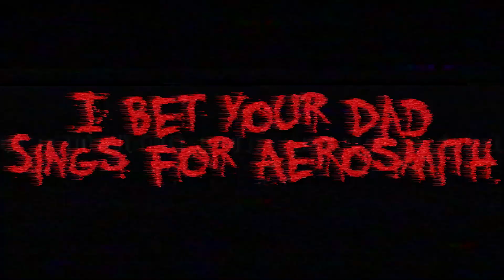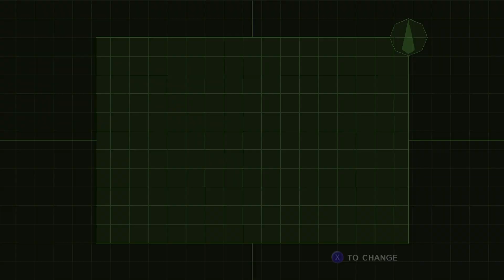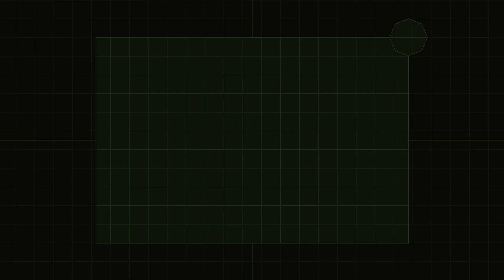"I Bet Your Dad Sings for Aerosmith" - PART 10 - Resident Evil – Code: Veronica X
You probably have a weird thing with animal crackers too, don't you?

Resident Evil – Code: Veronica is a survival horror video game developed and published by Capcom and released for the Dreamcast in 2000. It is the fourth major installment in the Resident Evil series and the first to debut on a separate platform from the PlayStation. The story takes place three months after the events of Resident Evil 2 and the concurrent destruction of Raccoon City as seen in Resident Evil 3: Nemesis. It follows Claire Redfield and her brother Chris Redfield in their efforts to survive a viral outbreak at both a remote prison island in the Southern Ocean and a research facility in Antarctica. The game retains the traditional survival horror controls and gameplay seen in previous series installments; however, unlike the pre-rendered backgrounds of previous games, Code: Veronica utilizes real-time 3D environments and dynamic camera movement.

The roots of Code: Veronica's development can be traced back to an unsuccessful attempt to port Resident Evil 2 to the Sega Saturn. After producer Shinji Mikami and his team learned they would be unable to port the game, they began development on an original game which eventually became Code: Veronica. Although labeled a spin-off, the game was intentionally designed as the true sequel to Resident Evil 2 according to its creators. The title of "Resident Evil 3" was given to what was originally another spin-off game being developed in tandem for the PlayStation. Claire was designed with a tougher appearance than in Resident Evil 2, with the reason being her past experiences in Raccoon City built her toughness and confidence. Unlike the American horror themes and settings of previous games in the series, Code: Veronica employs a setting in the Southern Ocean and a European gothic horror design. This is achieved through the use of gothic architecture and art in addition to the writing style and story presentation.

Capcom announced Code: Veronica in August 1998 and released it in February 2000 after delays and a reduction in sales expectations due to the struggling Dreamcast platform. Sales were weak compared to series predecessors, but strong compared to other games on the system. The title received critical acclaim and has been considered both among the best Resident Evil games and Dreamcast games of all time. Capcom released an updated version on PlayStation 2 and Dreamcast titled Code: Veronica X. The revised version included new cutscenes which revealed more details about the story, and it was later ported to the GameCube in addition to other platforms in later years. In September 2011 Capcom released a high-definition remastered version of Code: Veronica X for the PlayStation 3 and Xbox 360.